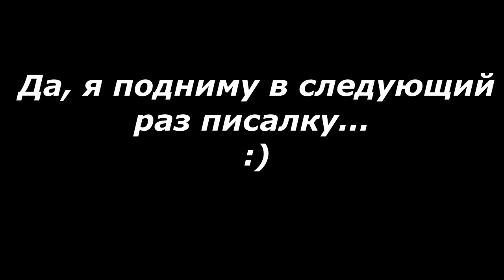ПОЛЁТЫ НАД ЗЕЛЁНОЙ ТРАВКОЙ - ZMR 250